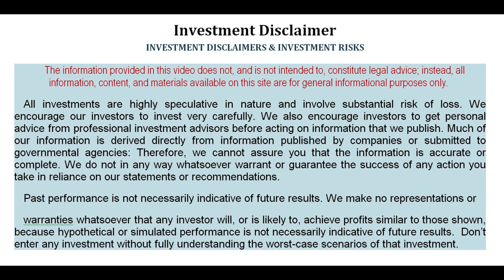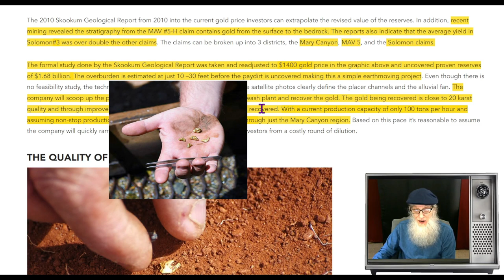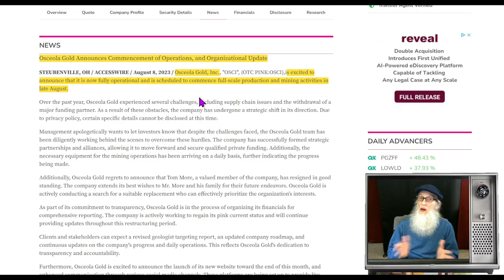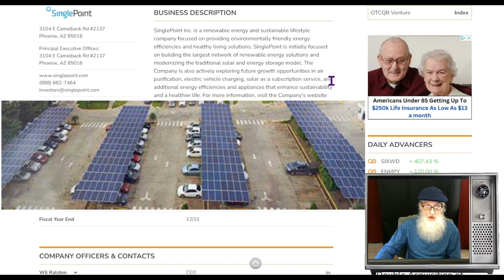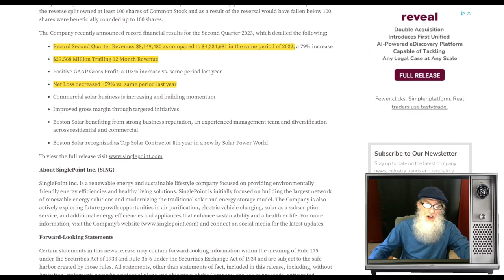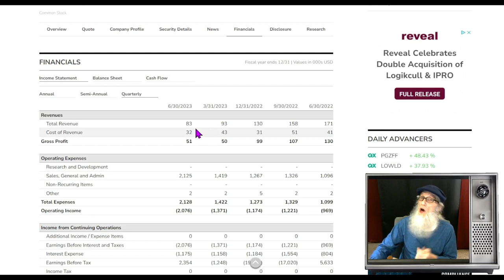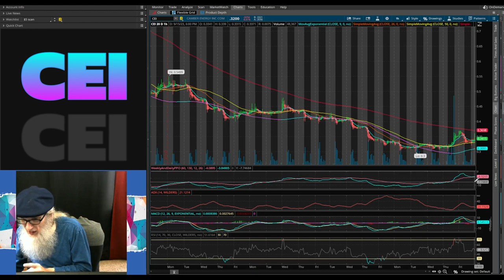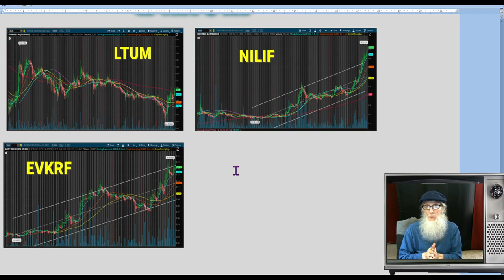Billions in Gold~Big Revenue Growth~ UnderValued🧙‍♂️Zidar On Top & Hot Penny Stock~$CEI~$OSCI~$SING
Once again I bring you 3 stocks with HOT CHARTS and Catalysts to set them on fire. Plus I give you about 2 dozen Hot Charts to DD yourself.

CEI OSCI SING pennystocks stocks pennybois daytrade!